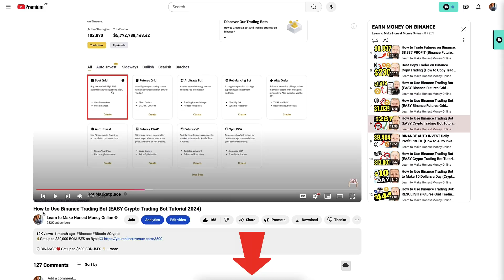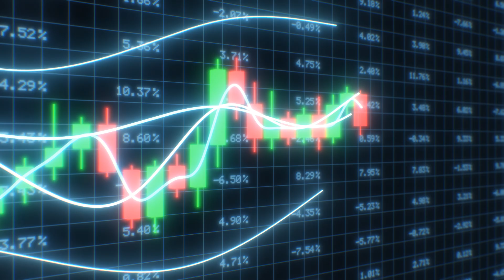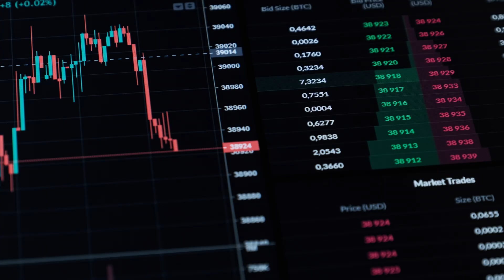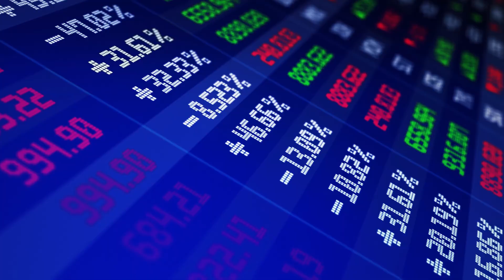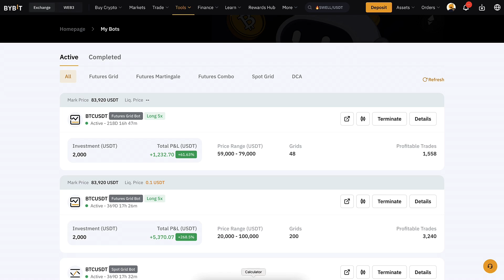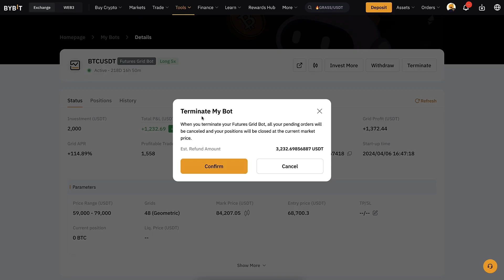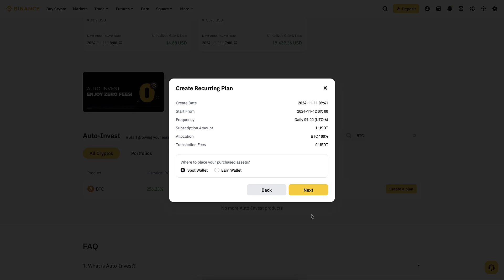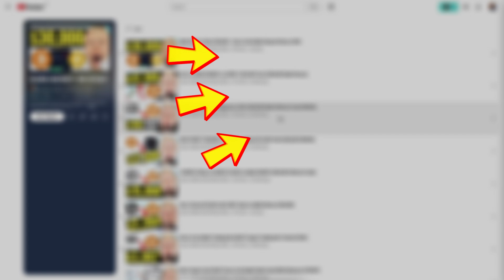How to Use Binance Trading Bot (Crypto Trading Bot Tutorial)